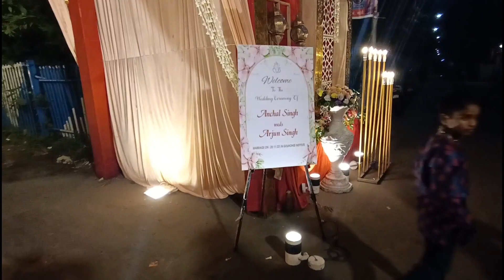Wedding Vlog🎉😍My Childhood Friend Got Married🥹❤️Full On Masti With Family || Pooja Beauty Vlogs